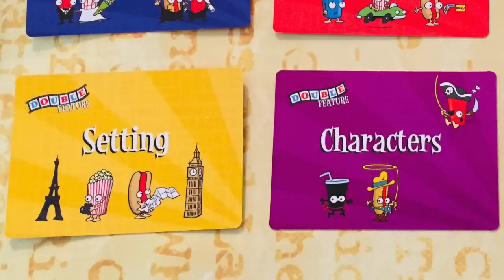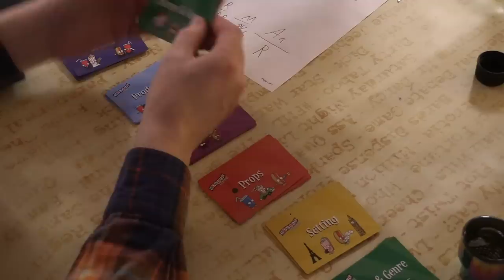Double Feature | Beer and Board Games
Name a supernatural movie with a number in the title. Now go see if that was the one we thought of! And get yourself a beer while you're at it.